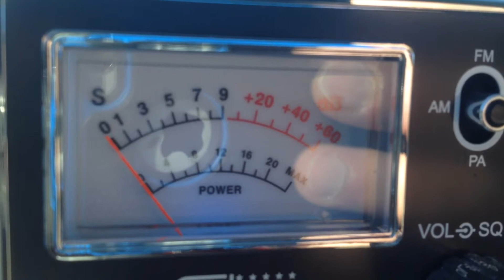123 Chicago Triple 2 Illinois coming into California on CB 28